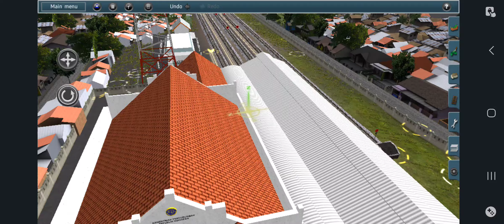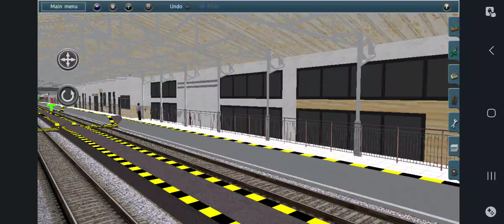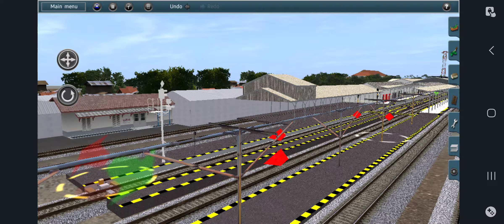SEDETAIL INI RUTE NYA ‼️ REVIEW RUTE IVRD PART 2 PURWOSARI - SEMARANG - MADIUN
Contact person

TSPC : 100k
TSA : 80k